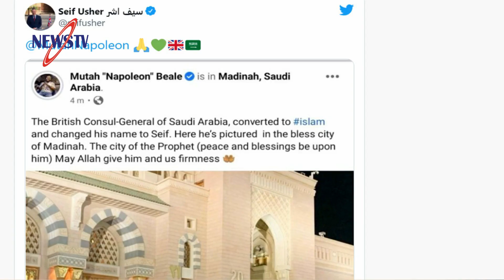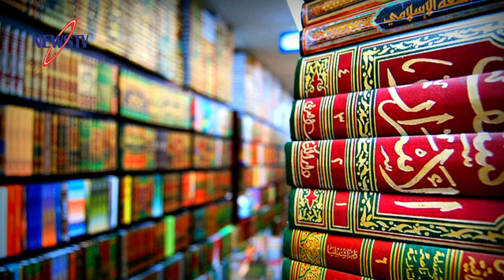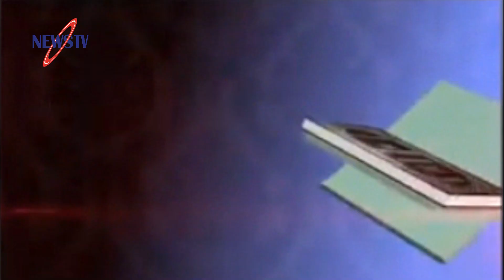আলোড়িত ইসলাম গ্রহণ! ইসলাম গ্রহণ করে মসজিদে নববিতে ব্রিটিশ কনসাল জেনারেল! ৮০ বছর বয়সী বুলগেরিয়ান নারী